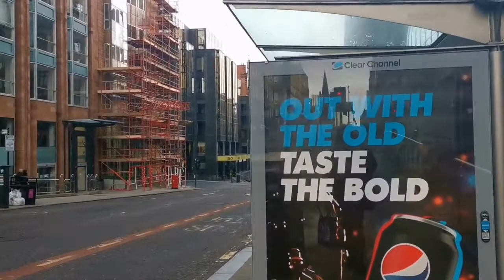Empty Glasgow! Mini Vlog #383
Camera/camcorder: Panasonic HC-V180

Phone: Huawei P30